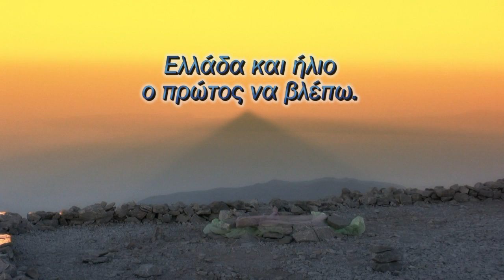Λιαντίνης - Στη μνήμη του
Μια μουσική, ένα ποίημα, ένα βουνό, ένας άνθρωπος.